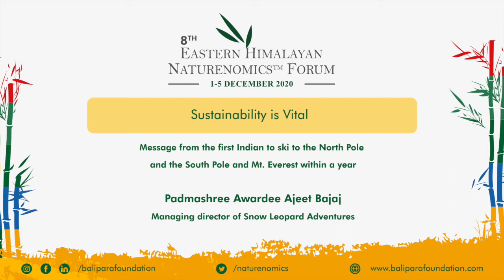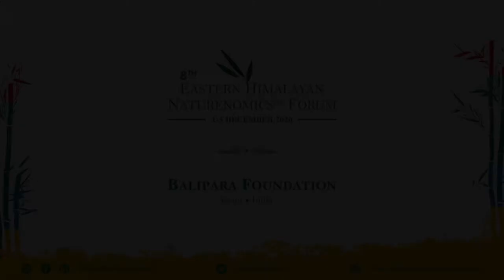Padmashree Ajeet Bajaj - Managing director of Snow Leopard Adventures "Sustainability is Vital"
Message from the First Indian to ski to the North Pole and
the South Pole and Mt. Everest within a year -

Padmashree Ajeet Bajaj - Managing director of Snow Leopard Adventures
"Sustainability is Vital"